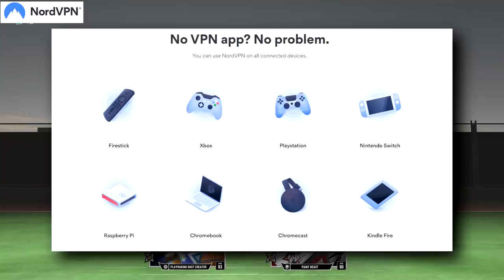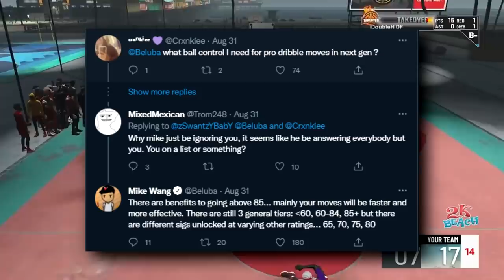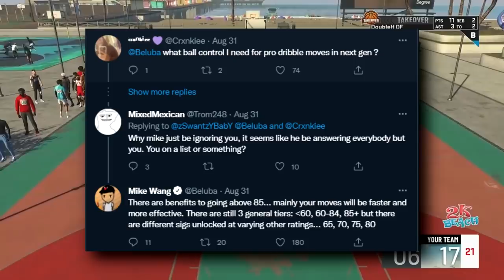My NBA2K22 Build is going to be UNSTOPPABLE! Best NBA2K22 Build!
"International VPN day Deal! to get a 2-year plan plus 4 additional months with a huge discount."